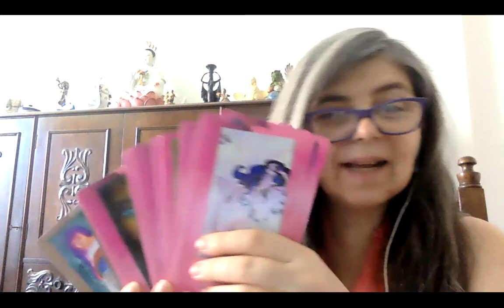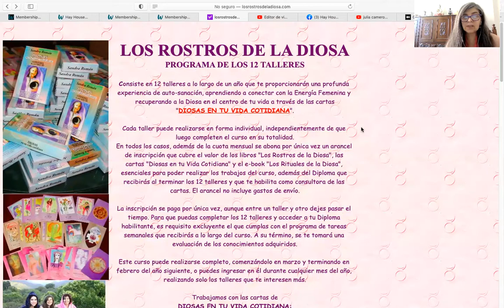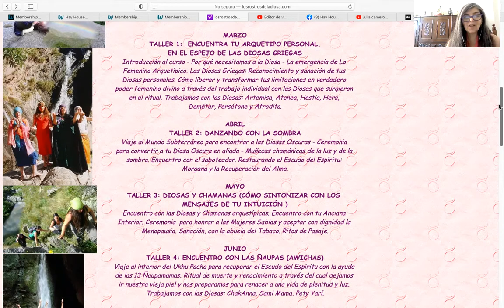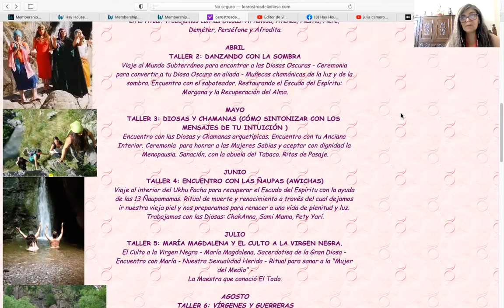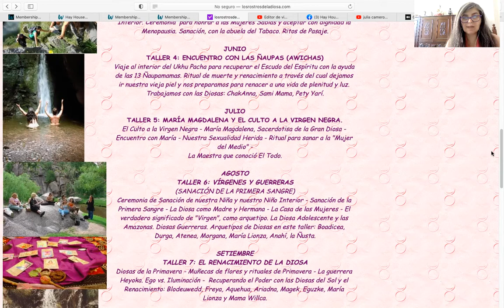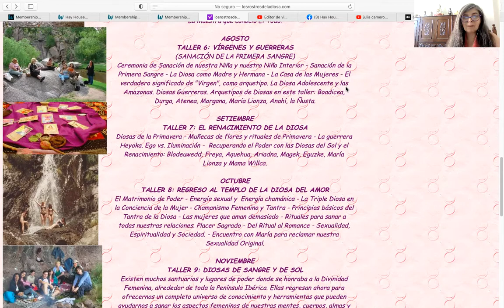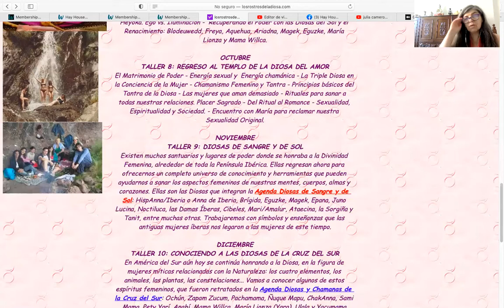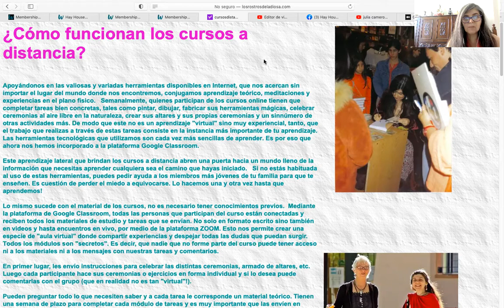DESCUBRE A TUS DIOSAS con los talleres del curso online LOS ROSTROS DE LA DIOSA, de SANDRA ROMÁN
DÓNDE COMPRAR LIBROS Y CARTAS DE SANDRA ROMÁN:

CONSULTAS: losrostrosdeladiosa @gmail.com

MIS LIBROS EN AMAZON

Ciudad Autónoma de Buenos Aires:
MONTE KURAMA:
Av. Santa Fe 2335, C1123AAF CABA
LIBRERÍA KIER:
Avenida Santa Fe 1260
TIENDA MAGIA MANCIA
Provincia de Buenos Aires:
Ciudadela:
LA CATEDRAL DE LOS SUEÑOS
Alianza 921
Horario de Atención: Lunes a Sábados de 9.30 a 13hs y de 16.30 a 20hs.
La Plata:
Mailén Costa, Brujer Lunar
Los Alquimistas – Tienda Mágica
Provincias Unidas y Balboa
 8000 Argerich, Buenos Aires, Argentina
Warlock Pagan Store
Provincia de Santa Fe:
Amatista, Rosario:
Italia 393
Mandrake Libros
Rioja 1869
Iniciática, Rosario:
Maipú 842 – Local 6 (Galería del Paseo)
Ayurdeva´s, Rosario:
Maipú 767 – Rosario, Pcia. de Santa Fé
Horario de Atención: Lunes a Viernes 9.30 a 13.30hs y de 15.30 a 19.30hs y Sábados 9.30 a 13.30hs
Provincia de Entre Ríos:
MULTIESPACIO MANTRA
Cervantes 159 - Paraná, Entre Ríos
Horario de Atención: De Lunes a Sábados de 9.00hs a 13.00hs. y de 17.00 a 20.00Hhs.
ESPAÑA:
MADRID
Librerías Bohindra
C/ de la Paz 15, 28012 Madrid (España)